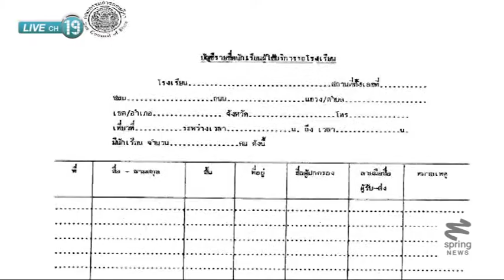มาตรการและระเบียบรถรับ-ส่งของโรงเรียน - Springnews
จากเหตุการณ์เด็กเสียชีวิตเพราะขาดอากาศหายใจ เนื่องจากติดอยู่ในรถรับ-ส่งของโรงเรียน ที่เกิดขึ้นบ่อยครั้ง นำมาซึ่งคำถามถึงมาตรการและระเบียบการขับรถรับ-ส่งนักเรียน ว่าจะสามารถช่วยป้องกันการเกิดเหตุซ้ำได้อีกหรือไม่ ติดตามได้จากรายงาน